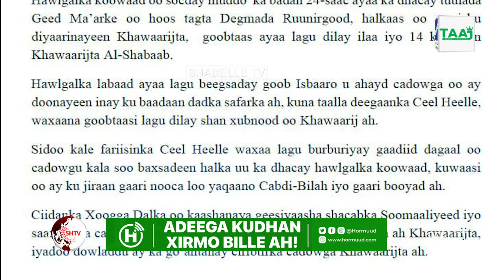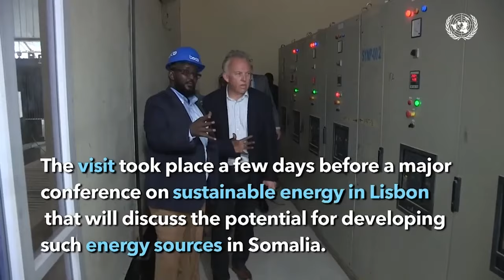DFS oo sheegtay in ay howlgal ka dhacay Galgaduud iyo Sh.dhexe ay ku laysay in ka badan 19 AS ah.